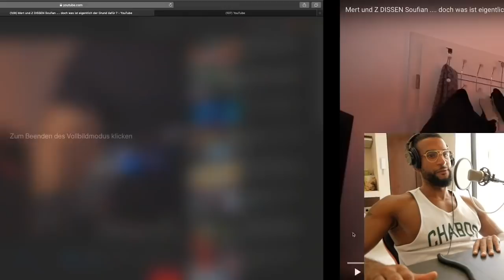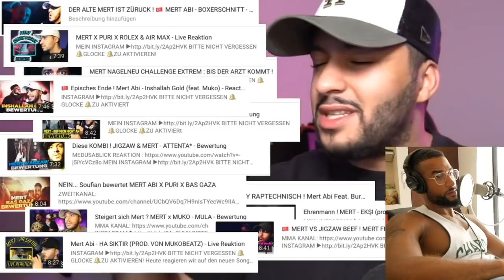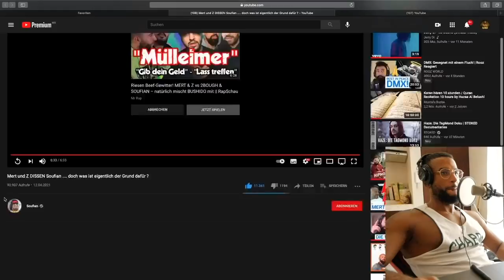SOUFIAN reagiert auf KAMPFANSAGE von MERT & Z + MEIN REALTALK über REACTION YouTuber - Leon Lovelock